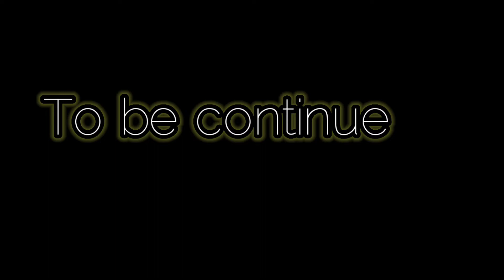Noida series 3|| back 2 jammu || with nazeer ustad in sleeper bus#vloging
instagram pa fallow krna
 zain mir vlog
facebook page pa fallow krna
zain mir vlog

agar video me kise b kise ke ap ko koi b galate hote hai kuch b hota hai so plz inform keya kro mugha aacha lagta hai aur ma us galate so sudar data hu

video#
Vira video#
video#
video#

The sky isn't always blue. The sun doesn't always shine. So it's okay to fall apart sometimes.

Its the possibility of having a dream come true that makes life interesting.

patience is not the ability to wait, but the ability to keep a good attitude while waiting.

baki support banaya rakha dil se 👍👍👍

Allah hafif god bless u